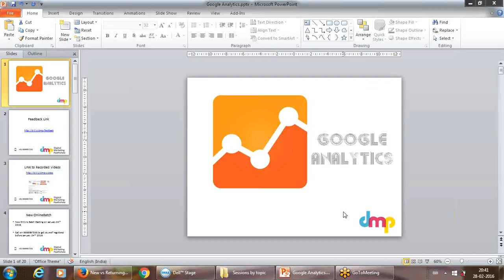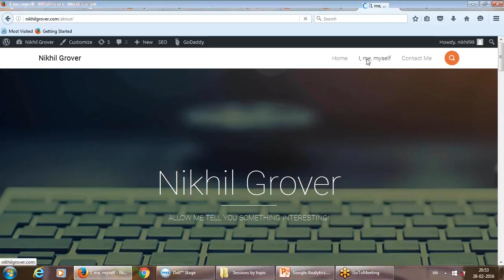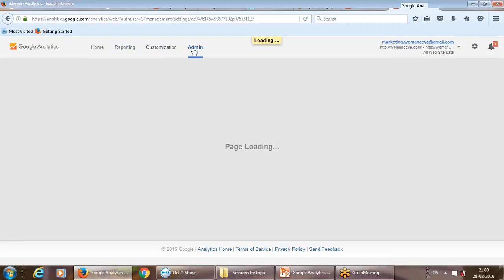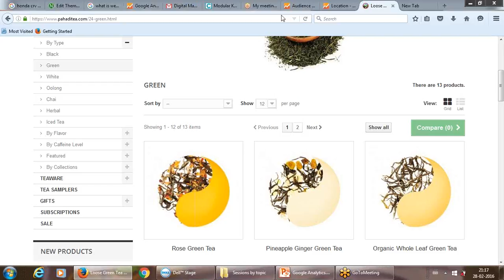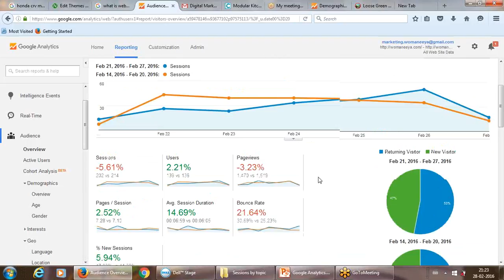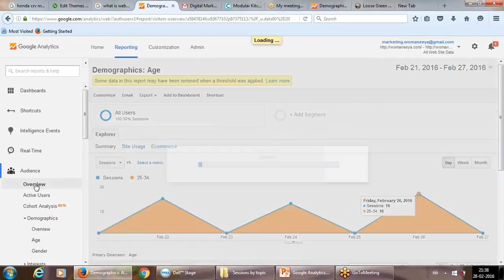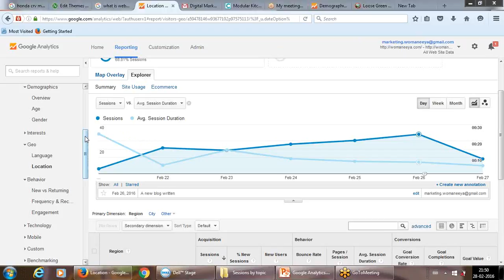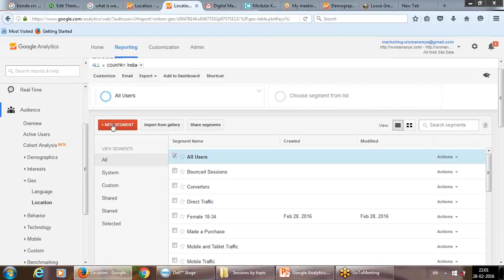Internet Marketing Training | Learn Internet Marketing | Internet Marketing Courses